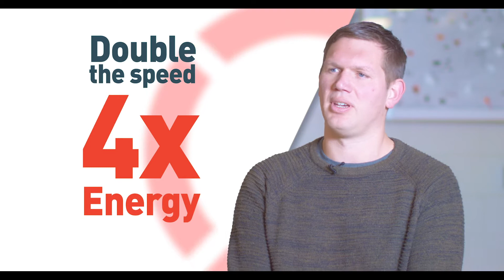Road Torque 2020 – Episode 4 – Don't Fall For Speeding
Road Torque is a series of five 2.5-minute segments televised in July and August on the Seven Tasmania's Nightly News. We all know speed kills -- in this episode you'll find out why. Road Safety Advisory Council